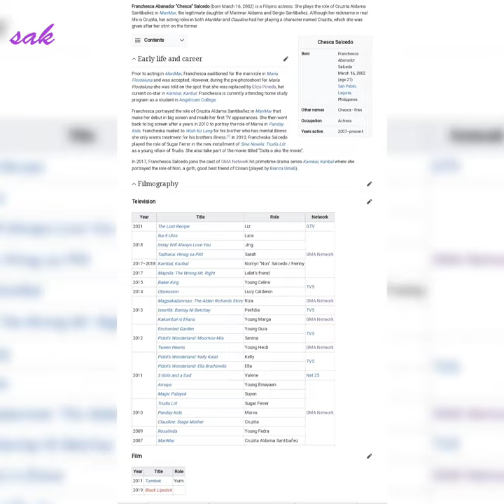Chesca Salcedo is a Nice Filipino Actress in Philippines film industry @@@ Nice photos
Chesca Salcedo
Born Franchesca Abanador Salcedo

March 16, 2002 (age 21)
San Pablo, Laguna, Philippines
Other names

    ChescaFran

Franchesca Abanador "Chesca" Salcedo (born March 16, 2002) is a Filipino actress. She plays the role of Cruzita Aldama Santibañez in MariMar, the legitimate daughter of Marimar Aldama and Sergio Santibañez. Although her nickname in real life is Cruzita, her acting roles in both MariMar and Claudine had her playing a character named Cruzita, which she was given after her stint on the former.

Prior to acting in MariMar, Franchesca auditioned for the main role in Maria Flordeluna and was accepted. However, during the pre-photoshoot for Maria Flordeluna she was told on the spot that she was replaced by Eliza Pineda, her current co-star in Kambal, Karibal. Franchesca is currently attending home study program as a student in Angelicum College.

Franchesca portrayed the role of Cruzita Aldama Santibañez in MariMar that make her debut in big screen and made her first TV appearances. She then went back to big screen after a years in 2010 to portray the role of Marva in Panday Kids. Francheska mailed to Wish Ko Lang for his brother who has mental illness she only wants treatment for his brothers illness.[1] In 2010, Francheska Salcedo played the role of Sugar Ferrer in the new installment of Sine Novela: Trudis Liit as a young villain of Trudis. She also take part of the movie titled "Dota o ako the movie".

In 2017, Franchesca Salcedo joins the cast of GMA Network hit primetime drama series Kambal, Karibal where she portrayed the role of Nori, a goth, good best friend of Crisan (played by Bianca Umali).
Filmography
Television
Year  Title  Role  Network
2021  The Lost Recipe  Liz  GTV
2018  Ika-5 Utos  Lara  GMA Network
Inday Will Always Love You  Jing
Tadhana: Hinog sa Pilit  Sarah
2017–2018  Kambal, Karibal  Norilyn "Nori" Salcedo / Frenny
2017  Maynila: The Wrong Mr. Right  Lelet's friend
2015  Baker King  Young Celine  TV5
2014  Obsession  Lucy Calderon
2013  Magpakailanman: The Alden Richards Story  Riza  GMA Network
Istorifik: Bantay Ni Betchay  Perfidia  TV5
Kakambal ni Eliana  Young Marga  GMA Network
2012  Enchanted Garden  Young Guia  TV5
Pidol's Wonderland: Moomoo Mia  Serena
Tween Hearts  Young Heidi  GMA Network
2011  Pidol's Wonderland: Kelly Kalat  Kelly  TV5
Pidol's Wonderland: Ella Brathinella  Ella
5 Girls and a Dad  Valerie  Net 25
Amaya  Young Binayaan  GMA Network
Magic Palayok  Suyen
2010  Trudis Liit  Sugar Ferrer
Panday Kids  Marva
Claudine: Stage Mother  Cruzita
2009  Rosalinda  Young Fedra
2007  MariMar  Cruzita Aldama Santibañez
Film
Year  Title  Role
2011  Tumbok  Yumi
2019  Black Lipstick